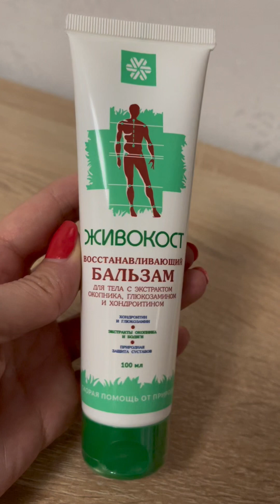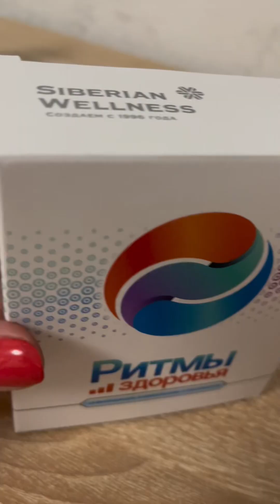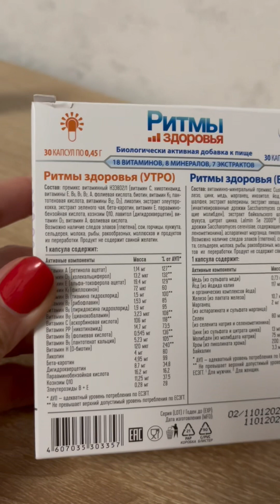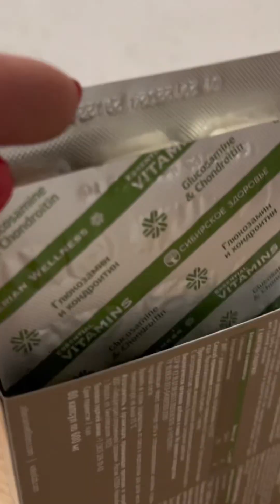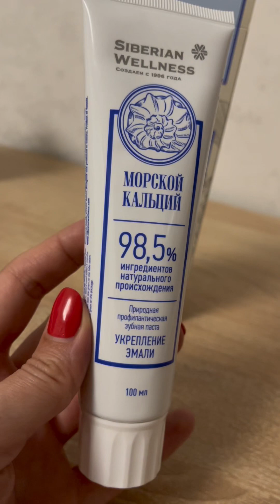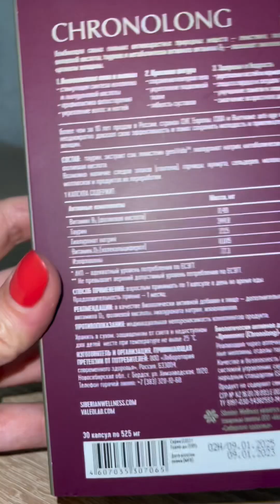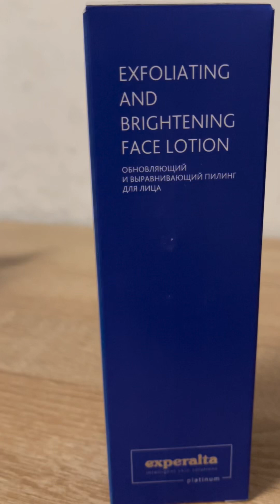РАСПАКОВКА 15. SIBERIAN WELLNESS, Сибирское Здоровье. Маргарита Воронина. Славянск-на-Кубани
Поговорим про ДОСТАВКУ

Получила 28 июня 2023

✔️ ОФОРМИТЬ КАРТУ КЛИЕНТА с возвратом денег от 5 до 15%: ❤️Добро пожаловать в Сибирское!
Это ссылка для простой бесплатной регистрации. Ты сможешь с 1-го заказа получать КЭШБЭК за покупки от 5 до 25% !

✅хочешь развиваться и зарабатывать - напиши просто мне в лс 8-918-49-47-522
вотсап и телеграм

❤️ЗАХОДИ НА КАНАЛ В ТЕЛЕГРАММЕ О КРАСОТЕ, ЗДОРОВЬЕ И ДОХОДЕ